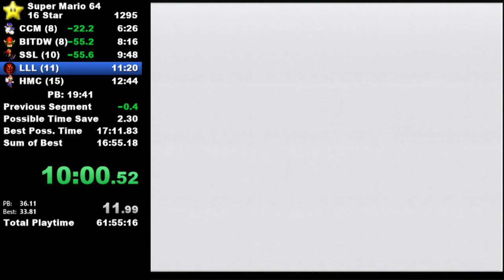SM64 16 Star in 19:35